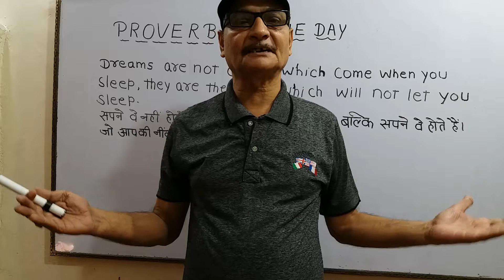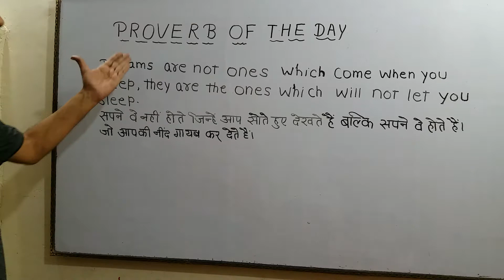Proverb of the day.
सपने वे नहीं होते जिन्हे आप सोते हुए देखते है बल्कि सपने वे होते है जो आपकी नींद गायब कर देते है।